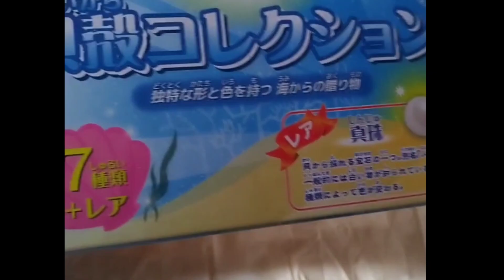セリアで発掘貝殻コレクション